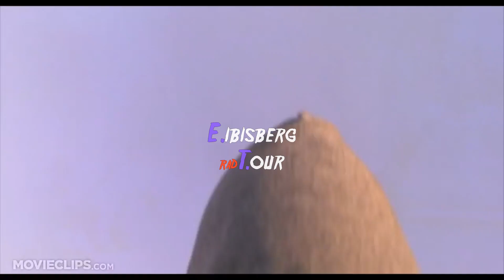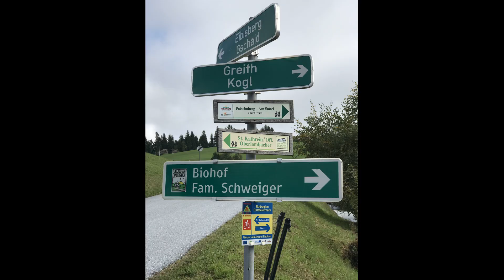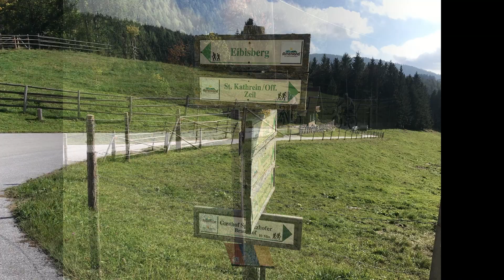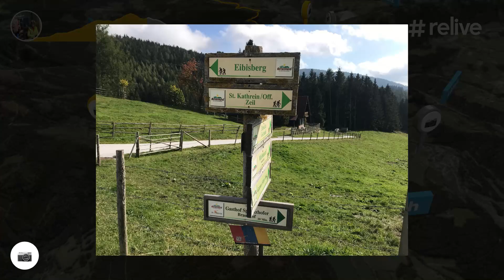e MTB Radtour Eibisberg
Modellflug und manntragende Piloten fuhren gemeinsam mit dem Bike auf den Eibisberg.